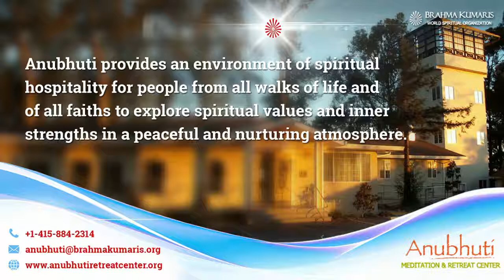8 Powers Series ¦ 8 : समेटने की शक्ति | Power to Pack Up | Anubhuti Meditation Center || BK Ushadidi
8 Powers Series ¦ 8 : समेटने की शक्ति | Power to Pack Up | Anubhuti Meditation Center || BK Ushadidi